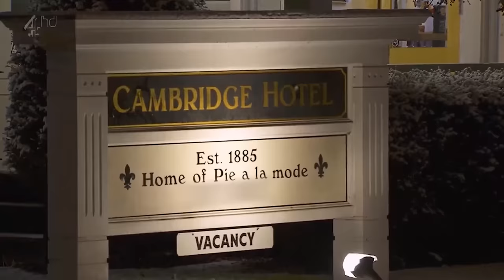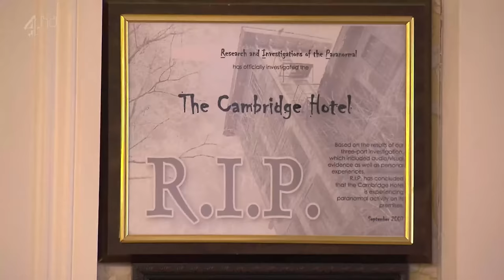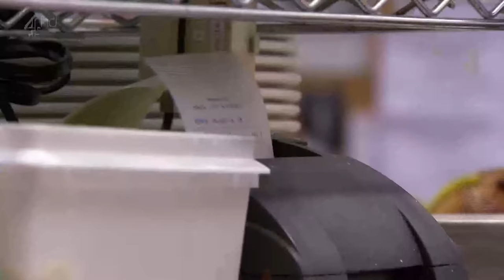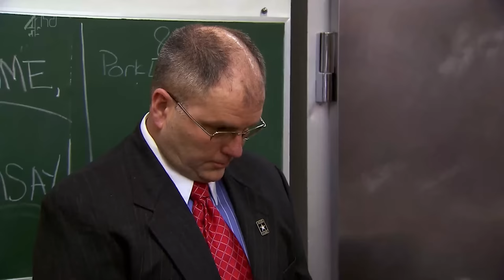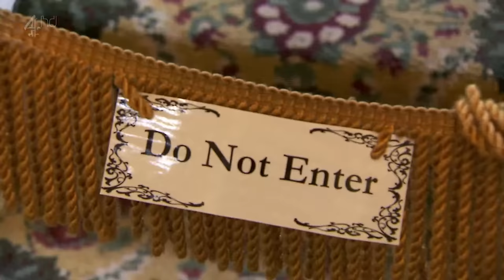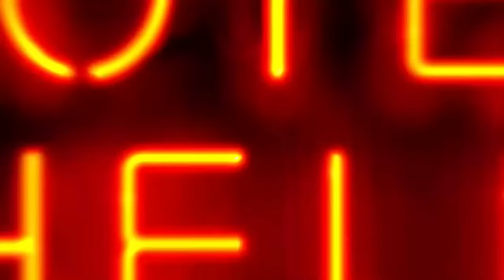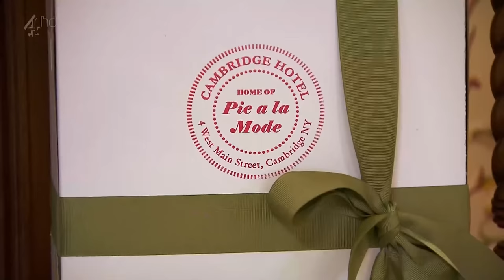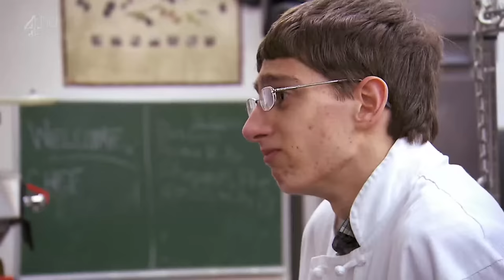Hotel Hell S01e03 - "Cambridge Hotel"